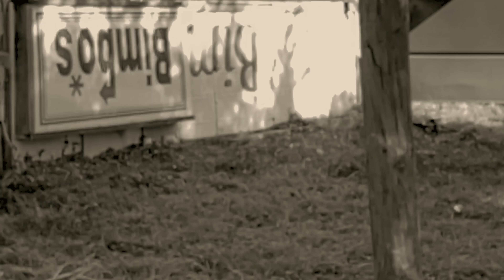Cool Ricky Blues - Tennessee Whiskey (Official Music Video)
This Is The Tennessee Whiskey Official Music Video Covered By: Cool Ricky Blues a Soul/Blues artist. If you enjoy his voice, listen to more of his SOULFUL music
If you love the Chris Stapleton Tennessee Whiskey official audio like Cool Ricky Blues does, you will SURELY LOVE this Chris Stapleton music video Tennessee Whiskey cover! As a soul/blues artist, Cool Ricky Blues never imagined singing a country song, let alone creating a country music video! But after he sung his Tennessee Whiskey cover raw in the kitchen, and it went INSANELY VIRAL on Facebook, the fans needed more!
Check out the original viral Cool Ricky Blues Tennessee Whiskey cover song